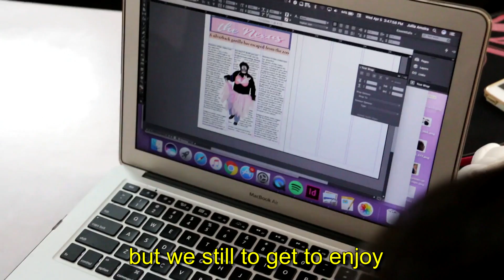Philippine Science High School CARC NCE Advertisement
This is a video that me and my friend @hammy120 made for our school, Philippine Science High School Cordillera Administrative Region Campus, as an advertisement to students to take the National Competitive Examinations.

We made this over a year ago but I hope that it still may serve its purpose. :)